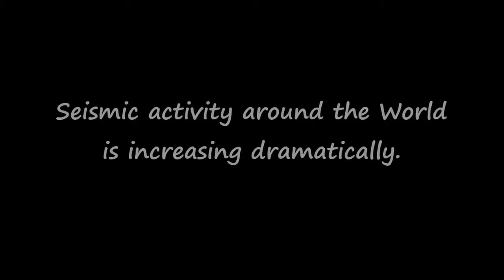JAPAN EARTHQUAKE TOTAL DEVASTATION WORSE THAN WE THOUGHT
The Earth certainly reeling to and fro like a drunkard at the moment. Music score: Orchestral Epic Dramatic Sad Symphony Music Film Score - The Demise .

We are witnessing total devastation out in Italy due to Earthquakes, however as per usual news is being compartmentalized so that no one gets to find out the .

Please circulate, remix, share this information. Thank you. Category News & Politics.